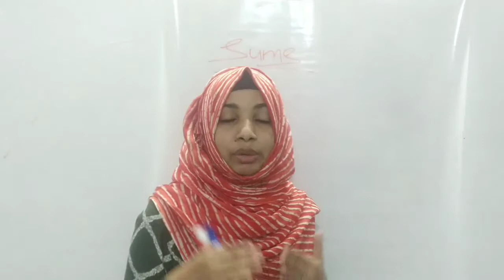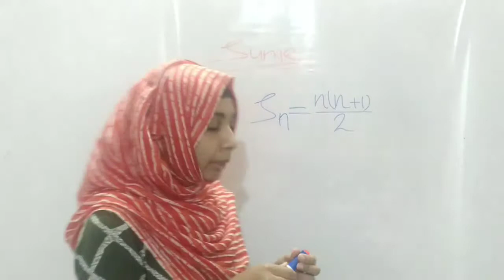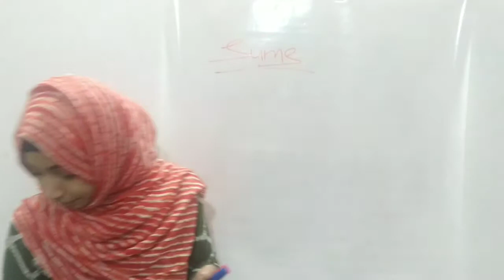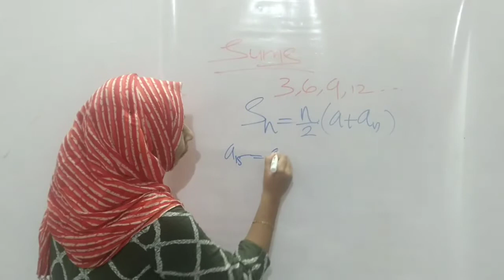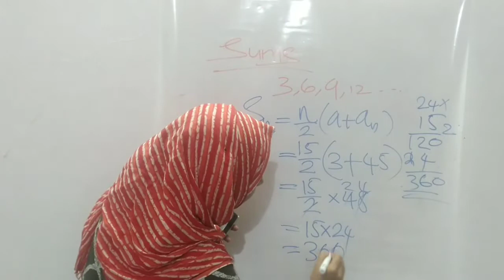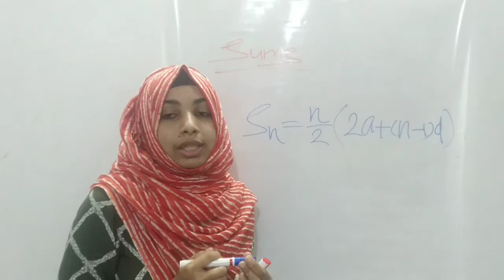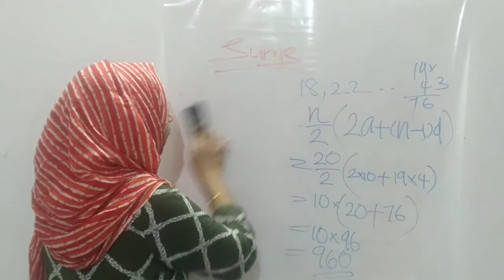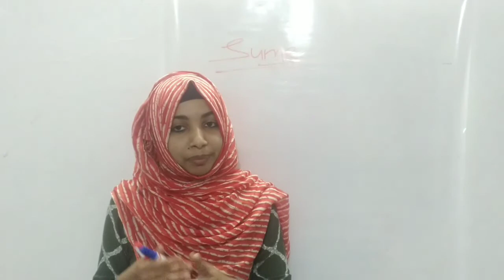SSLC MATHS || Arithmetic Sequences || chapter 01 part 11 || Sums